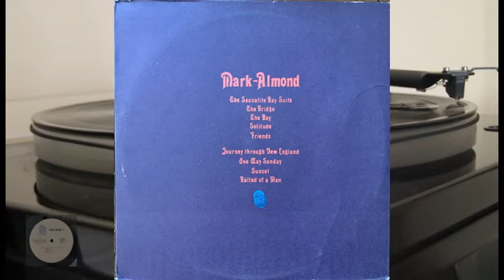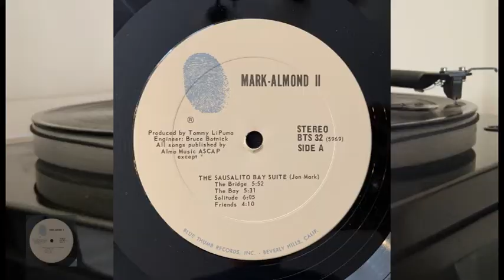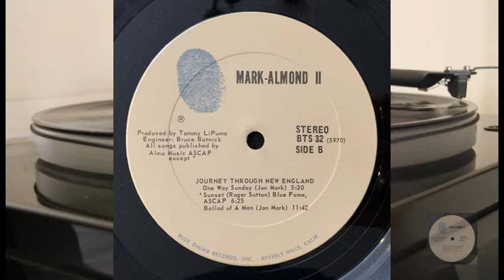Mark-Almond II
Side A

1. The Sausalito Bay Suite
2. The Bridge
3. The Bay
4. Solitude
5. Friends

Side  B

1. Journey Through New England
2. One Way Sounday
3. Sunset
4. Ballad Of A Ma